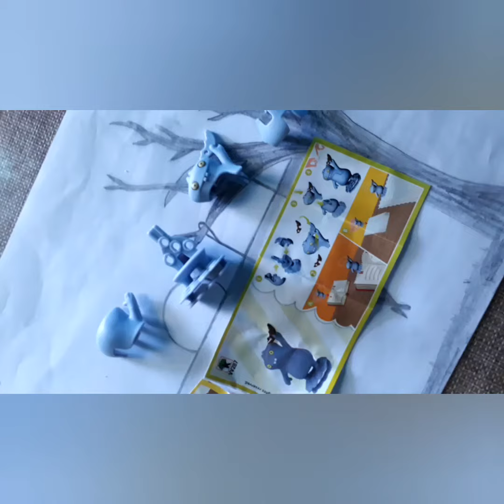Yummy Kinder Chocolate Surprise Unboxing,kinder joy egg new toy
be safe